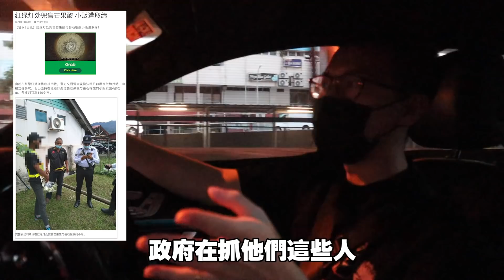看到還是好多人在外沒帶口罩！MCO第二輪到底有沒有人出來掃貨？！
MCO 2.0来了！大家要乖乖在家，没事少出门哦～为自己也为家人着想。